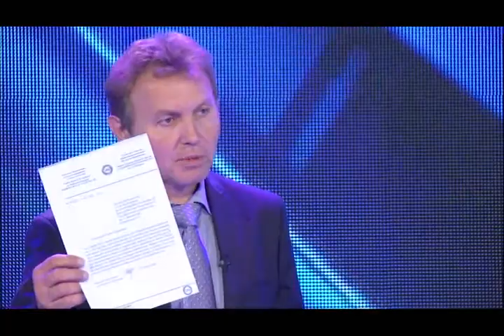05 Инновационный ФОРСАЖ 2013